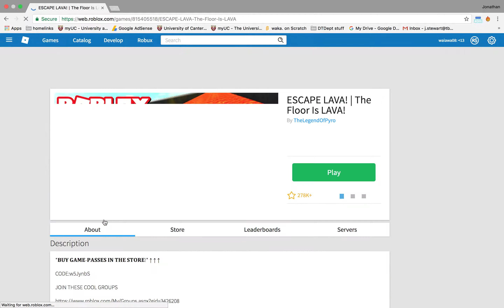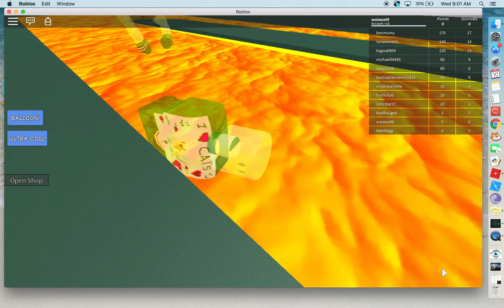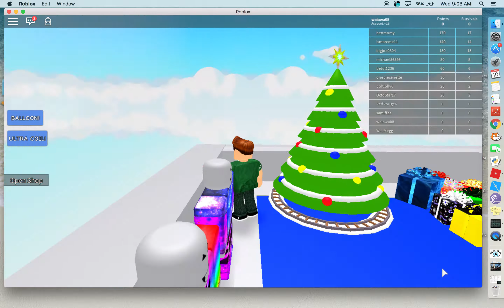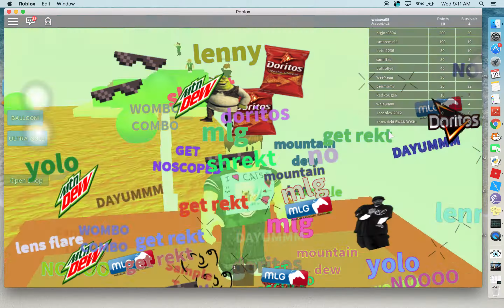The Floor is Lava in Roblox played by Brayden!!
Brayden who is 6 years old playing the The Floor is Lava Roblox game.